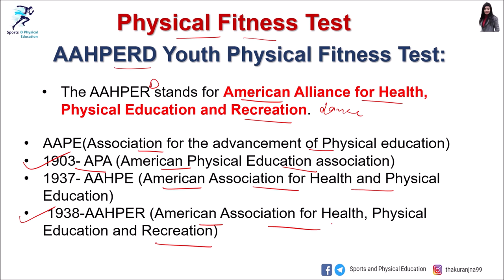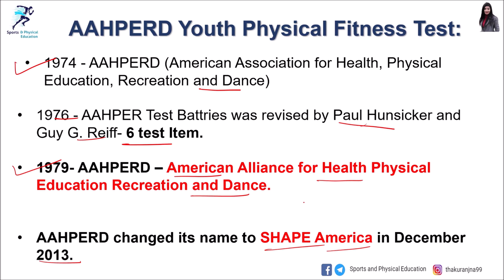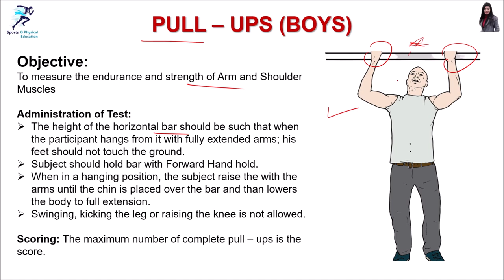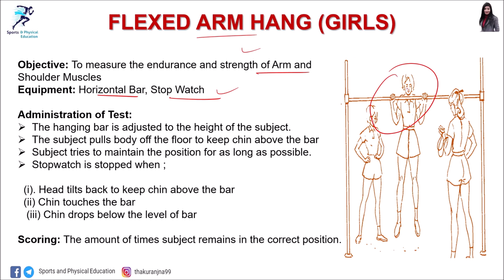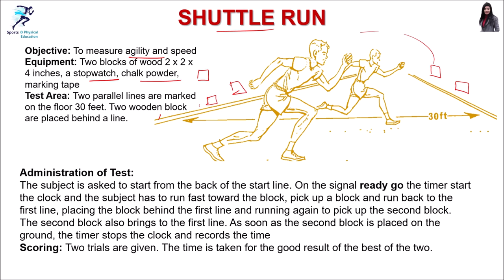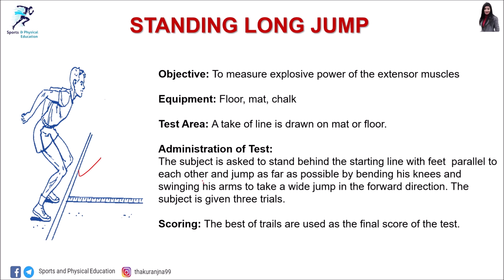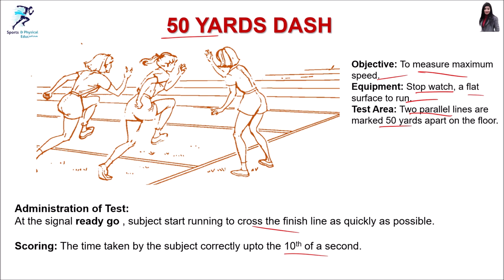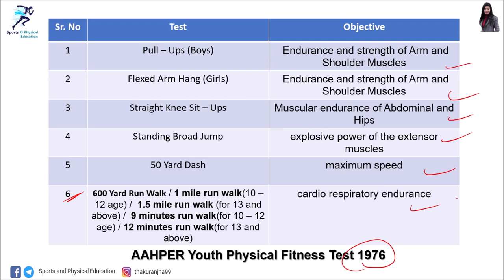AAHPERD Youth Physical Fitness Test | Physical Education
Hello Friends
This video is about physical fitness test.in this video you"ll learn about AAHPERD Youth physical fitness test. AAHPERD stand for American Alliance for Health Physical Education Recreation and Dance.
In this test 6 test batteries/test items were included to measure motor fitness component-

1. Pull – Ups (Boys) or Flexed Arm Hang (Girls)
2. Straight Knee Sit – Ups
3. Shuttle Run
4. Standing Long Jump
5. 50 Yard Dash
6. 600 Yard Run Walk or 1 Mile Run Walk(10-12age)  or  1.5 Mile Run Walk (for 13 year and above) Or 9 Minutes Run Walk (10-12year) 12 minutes Run Walk (13 year and above)
These all test items are explained in Hindi.